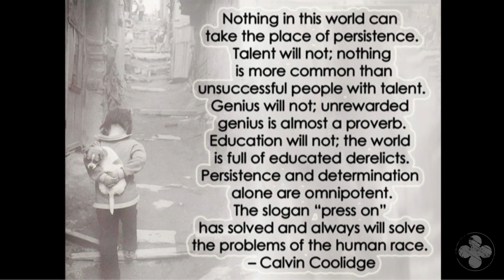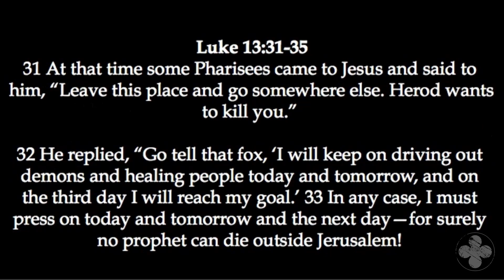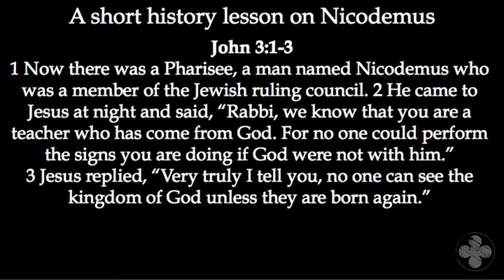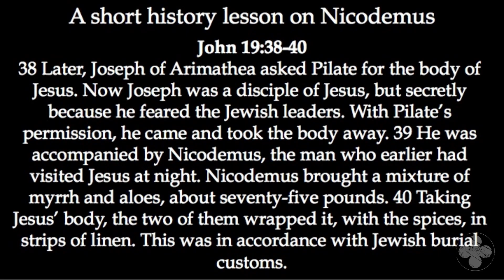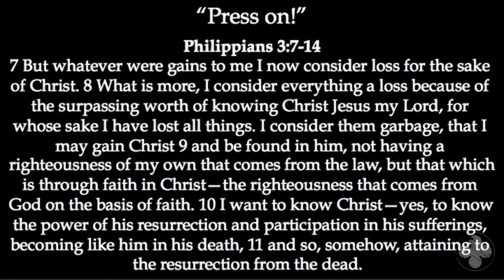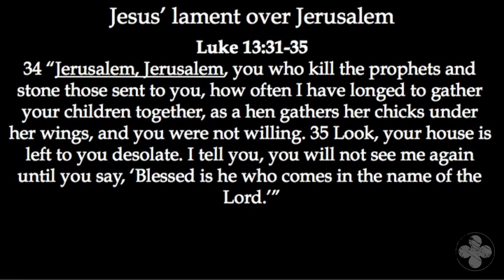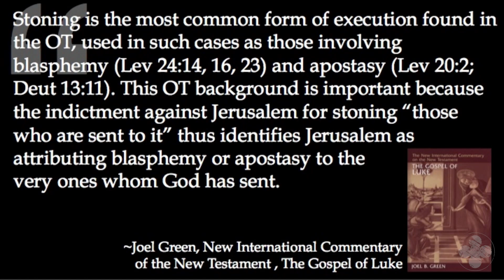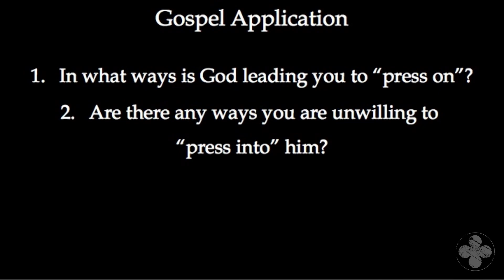Press On! Sorrow for Jerusalem | Luke 13:31-35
Jesus laments over Jerusalem, but in that reveals his desire for not only Jerusalem, but also us.

The Gospel of Luke - Week 62
Cor Chmieleski